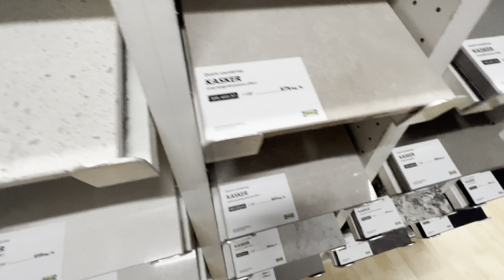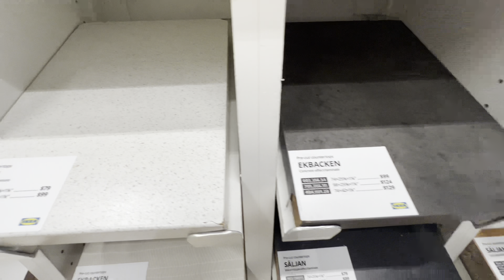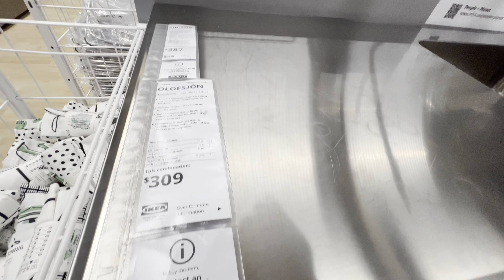IKEA USA Shopping 🛒 Kitchen Appliances, Furniture and more .Shop with me